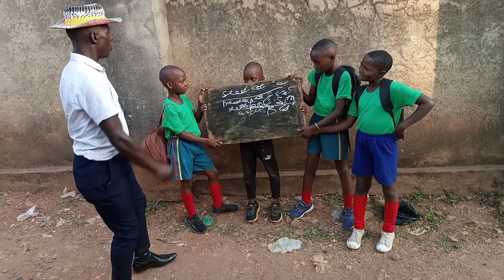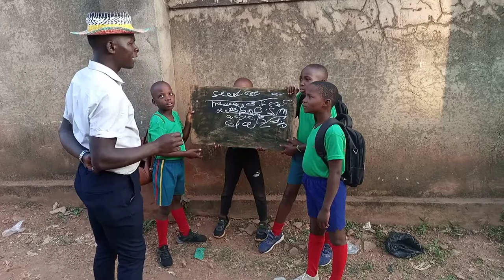omanyi mugeda nemwogerati rino esomero terisomesa avex entertainment group ug African comedy